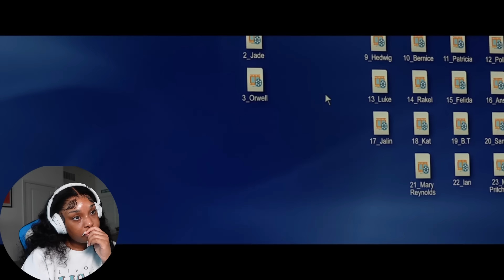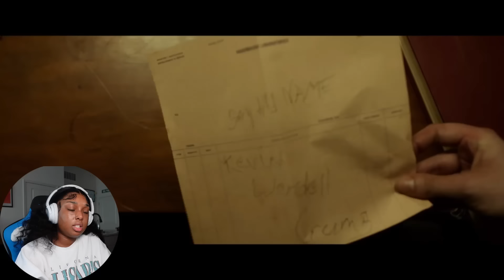SCREAMING TO MYSELF WHILE WATCHING "SPLIT" FOR THE FIRST TIME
description📍

sub count: 353,611
Filmed on: Sony ZV1
Edited on: CapCut for PC